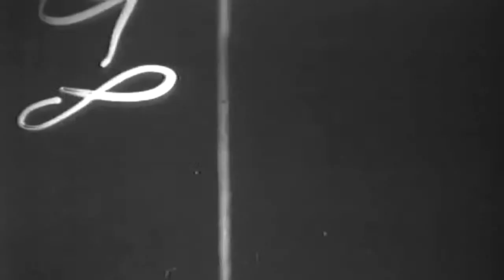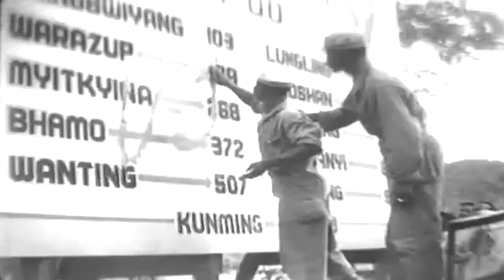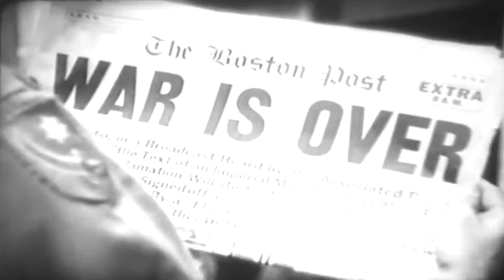Allies' Joy At V-J Day Four Years Ago Recalled (full)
Silent footage. Freely downloadable at the Internet Archive, where I first uploaded it.  No description at National Archives. National Archives Identifier: 21400